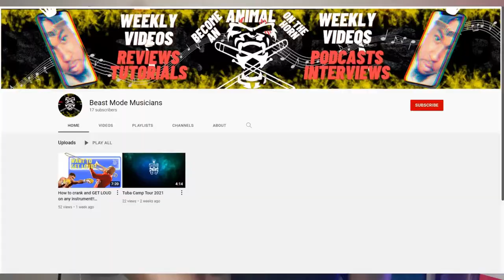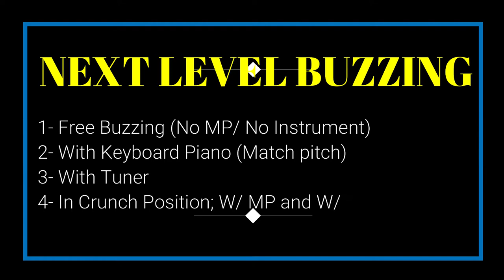Brass Guide for Mouthpiece Placement, Embouchure, and Berp Buzzing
MPC Lip positions for trash players Vs. 🗣💨Strong LOUD brass players💪💪
Sliding between the notes helps you to establish and develop your embouchure.

Trumpet BERP

French Horn Buzz BERP

BERP Buzz Trombone / Euphonium

BERP Tuba Buzz Extension Resistance Piece

If you have questions or comments about this video, we want to hear them! If you have a topic you'd like Beast Mode Musicians to make a video about, please let us know - your suggestion could be the subject of a future video!

Let’s make some real change and figure out what being a BEAST MODE MUSICIAN really is!

0:00 - Intro
1:20 - How do YOU want to sound?
1:35 -  Evaluate how you currently sound?
2:00 - Mouthpiece placement
2:24 - CANT increase sound until this IMPORTANT tip!
2:52 - 2/3 Top lip 1/3 Bottom? Try this
3:21 - How do I know If I play like that?
3:38 - BROKE YOUR HORN?? This is Why MF!
5:13 - NEXT LEVEL BUZZING STEPS
5:31 - Free Buzzing? How sway?

▬ GREAT Shirts, Hoodies, and Custom Masks  ▬▬▬